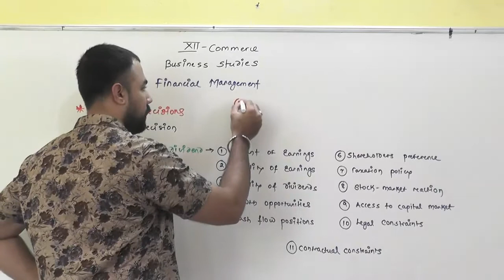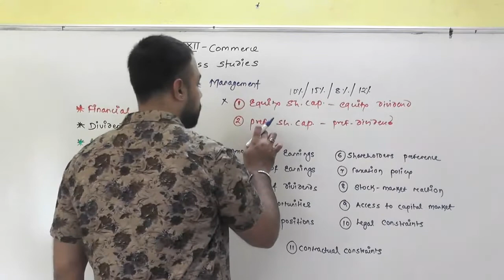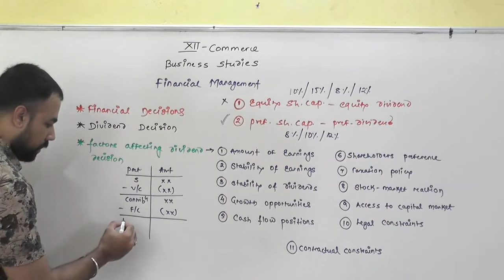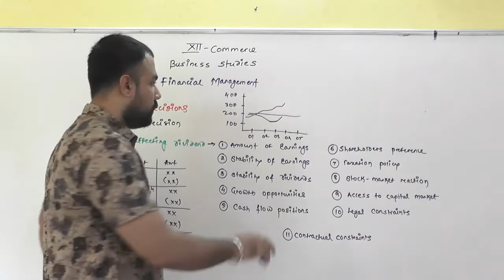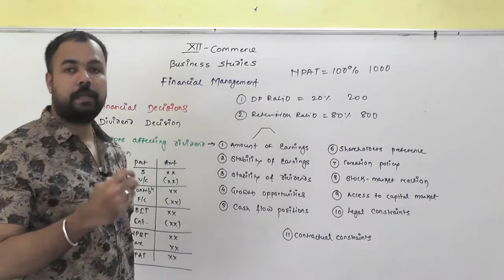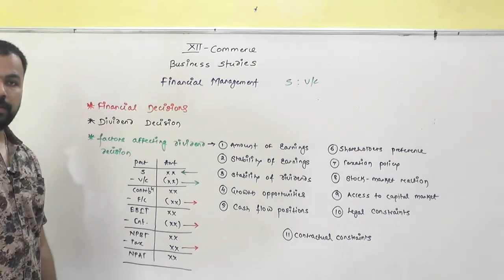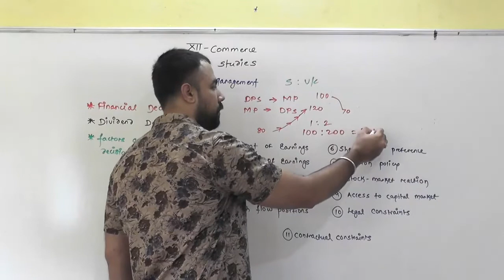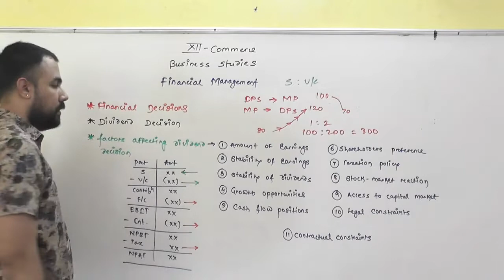Financial Management Part 4